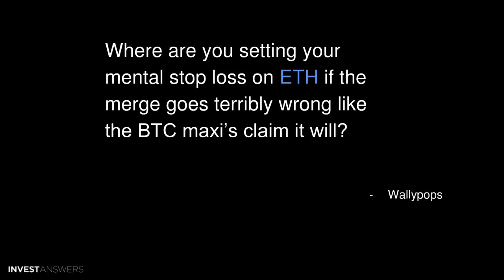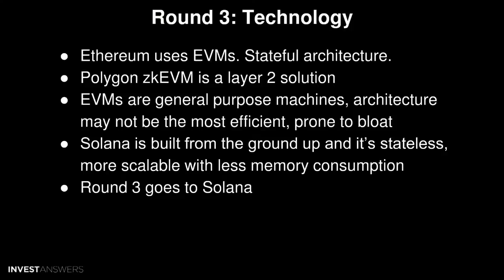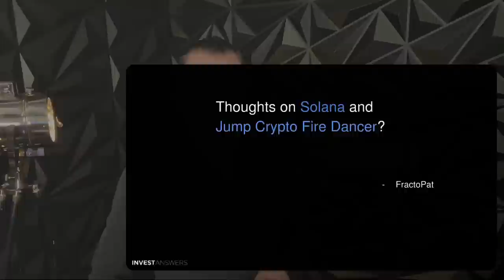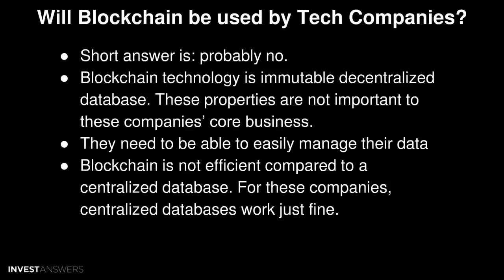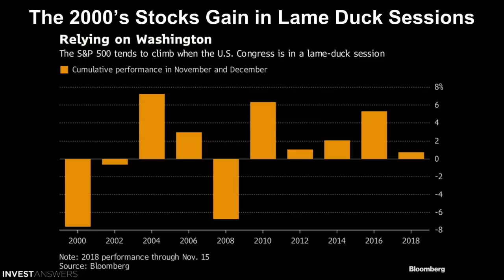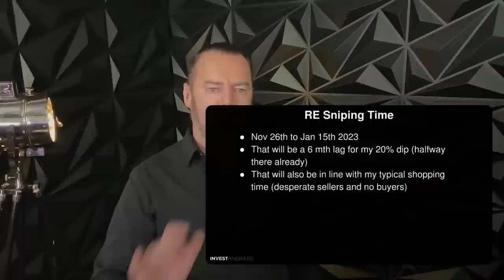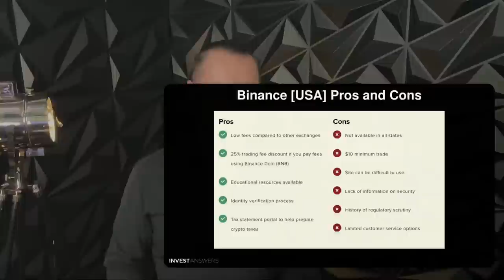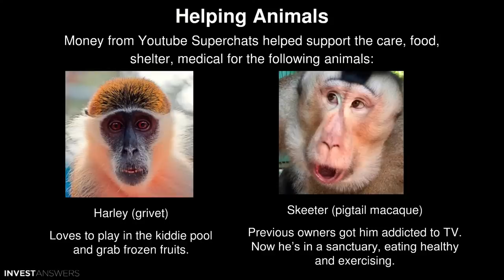ETH + MATIC vs SOL, BTC 5 yrs on, Firedancer, Asset Allocations, RE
00:00 Introduction
00:50 Bitcoin 5 Years ago and Bitcoin Today
01:37 Where are you setting your mental stop loss on ETH if the merge goes terribly wrong like the BTC maxi’s claim it will?
01:49 ETH Stop Loss and Cost Basis
02:09 ETH:SOL Pair
03:02 Do you see Polygon’s zkEVM implementation and Ethereum 2.0 as a risk to Solana? Unless I am mistaken, these will help the 200lb gorilla scale and reduce costs?
03:26 Round 1: TPS
04:43 Round 2: Fees
05:40 Round 3: Technology
06:41 Round 4: Ecosystem
07:54 Round 5: DAUs & Breadth of dApps
08:44 Sol vs Eth Conclusion
09:11 Value Hunting
10:00 Thoughts on Solana and Jump Crypto Fire Dancer?
10:10 Firedancer
11:25 Will we need to upgrade/convert our ETH holdings to a new type of token when the merge occurs or can we leave our current ETH ERC 20 tokens in our wallets? What about other ERC 20 tokens like Link, Matic, etc?
11:48 The Merge = Transition from POW to POS
12:32 No Action Required
13:18 What do you think it will take before blockchain is used at scale by companies like Oracle, Amazon, or Microsoft? Will we ever talk about multi-chain like people do multi-cloud today?
13:39 Big Tech Investing Heavily in Blockchain
14:10 Will Blockchain be used by Tech Companies?
15:10 25% of ETH runs on AWS
15:47 But Blockchain Can Be used by Tech Companies to Disrupt TradFi!
17:09 How will Biden losing control of the Senate likely affect the US monetary policy and macro picture over next 2 years?
18:06 Lame Duck Periods 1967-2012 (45 Years)
19:23 The 2000’s Stocks Gain S&P500 gain during Lame Duck Sessions
19:50 Presidents, Parties and SPX Returns since 1945
20:19 Presidents, Parties and SPX Returns
21:01 Summary of Parties - Dems vs GOP
21:46 Expectation of Monetary Policy & Macro
22:47 I have been sitting on $400k cash because I want to buy more real estate in 3-9 mos. what do you think of this instead of deploying it into stocks and crypto?
23:05 Watch the 30 Year
23:21 New Home Sales Tanking
23:33 Home Affordability Lowest Since 1989
23:42 RE Sniping Time
24:30 Fourth Quarter Almost Always Best for Stocks
24:48 The Dilemma You Face
25:48 I know you grow investments to put 1/3 of your net worth into real estate. If you were just starting out & didn’t own any RE, would you still be 80% TSLA?
26:06 Clarification
27:11 If I had no Real Estate
27:49 Thoughts on Binance and their stability right now?
28:08 Binance Risk
28:32 Binance [USA] Pros and Cons
29:19 Top Exchange by Far
29:39 CZ is now Focused on the Right Things
30:10 Suppose fiat money went away and is replaced by a deflationary asset such as Bitcoin, how will banks conduct lending since interest needs to come from somewhere?
30:26 How Banks Will Conduct Lending
32:05 Helping Animals